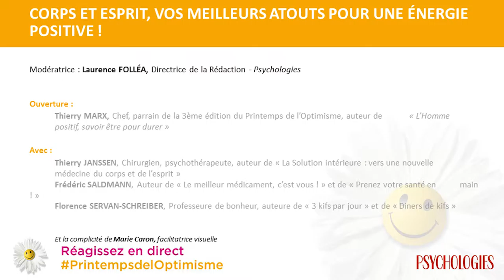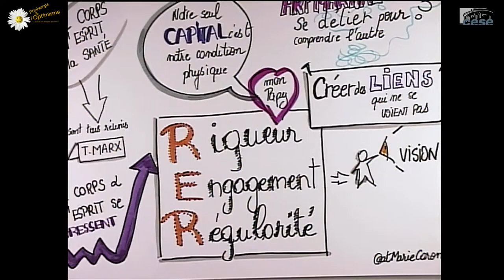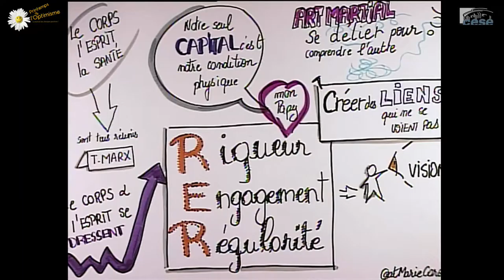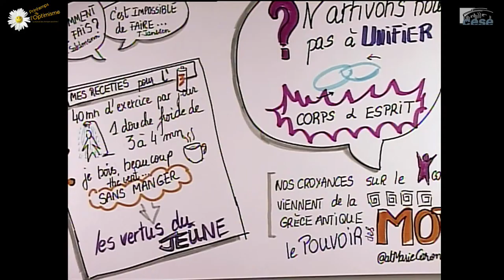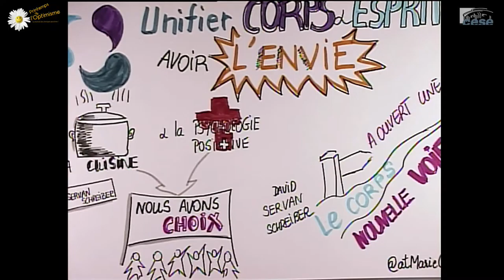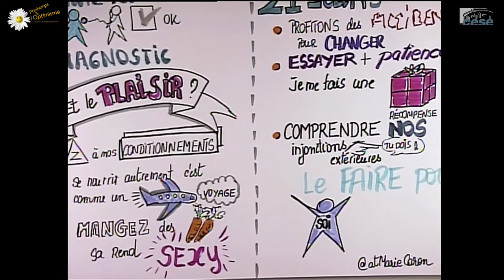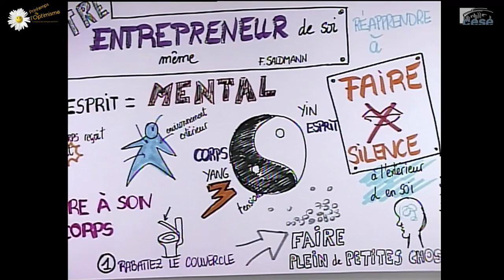6 Printemps Optimisme 2016 - Table 5 : CORPS ET ESPRIT, MEILLEURS ATOUTS POUR UNE ÉNERGIE POSITIVE !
CORPS ET ESPRIT, VOS MEILLEURS ATOUTS POUR UNE ÉNERGIE POSITIVE !

avec Capture d’écran 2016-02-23 à 14.27.37

Les études scientifiques le prouvent aujourd’hui : une attitude positive favorise la santé physique et mentale.
Avec nos invités, des médecins et des spécialistes de la psychologie positive, découvrons comment chacun d’entre nous peut agir sur son propre équilibre.

Modérateur
Laurence Folléa, Directrice de la rédaction de Psychologies

Ouverture :
Thierry Marx, Chef étoilé, parrain de la 3ème édition du Printemps de l’Optimisme, auteur de «L’Homme positif, savoir être pour durer».

Intervenants
Thierry Janssen, Chirurgien, psychothérapeute, auteur de « La Solution intérieure : vers une nouvelle médecine du corps et de l’esprit »
Frédéric Saldmann, Auteur de « Le meilleur médicament, c’est vous ! » et de « Prenez votre santé en main ! »
Florence Servan-Schreiber, Professeure de bonheur, auteure de « 3 kifs par jour » et de « Diners de kifs »